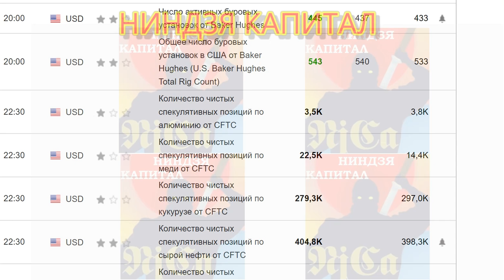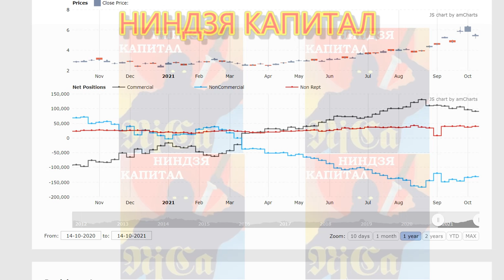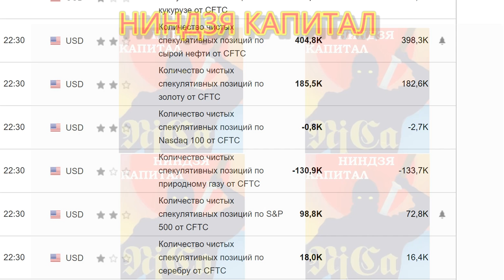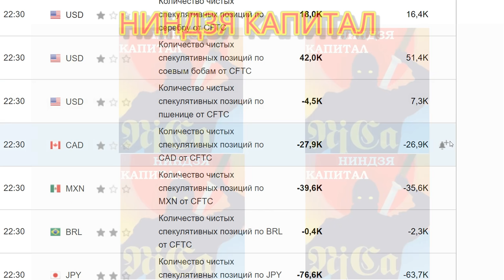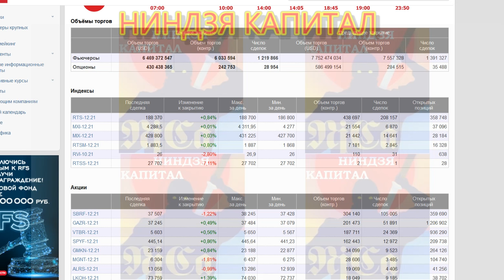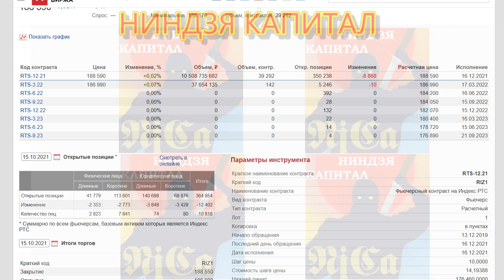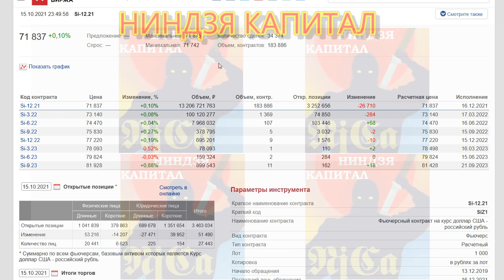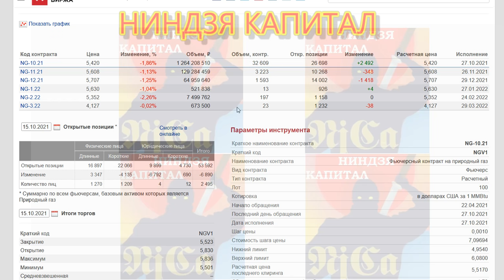ПРОГНОЗ НА НЕДЕЛЮ.Позиции CFTC.Курс ДОЛЛАРА. SP500. NASDAQ. Нефть BRENT.Золото .Серебро.ЕВРО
19.08. ОБВАЛ. Рубежи остановки - что дальше? Курс ДОЛЛАРА. Нефть. Золото.Рубль.Фин. новости.Трейдинг
19.08. ОБВАЛ. Рубежи остановки - что дальше? Курс ДОЛЛАРА. Нефть. Золото.Рубль.Фин. новости.Трейдинг
19.08.ПРОТОКОЛЫ ФРС.Курс ДОЛЛАРА на сегодня. Нефть. Золото. SP500. Финансовые новости. Трейдинг.Инвестиции

18.08.Курс ДОЛЛАРА на сегодня. VIX.Нефть. Золото.SP500.Рубль.Финансовые новости. Трейдинг.Инвестиции
17.08.МАСКИРОВКА КРАХА.Курс ДОЛЛАРА на сегодня.Нефть.Золото. Финансовые новости. Трейдинг.Инвестиции
ЦБ РФ СТАВКА. ИНФЛЯЦИЯ. Курс ДОЛЛАРА на сегодня 23.07. Курс РУБЛЯ. США. ВВП.Трейдинг.Инвестиции
КИТАЙ НА ГРАНИ. ПРОГНОЗ на НЕДЕЛЮ.ДОЛЛАР.COT CFTC. Нефть.Золото.SP500.NASDAQ.Серебр.Евро.Фортс ММВБ.
19.07.ВСЕ РУХНУЛО...Курс доллара на сегодня. НЕФТЬ.Золото. VIX. SP500.Курс РУБЛЯ
ПРОГНОЗ НА НЕДЕЛЮ. Курс ДОЛЛАРА. НЕФТЬ. ЗОЛОТО.Курс ЕВРО.Курс РУБЛЯ.ИНДЕКСЫ. COT CFTC. 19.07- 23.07.
CFTC COT- недельный анализ.Доллар,нефть,золото,серебро,рубль,евро, природный газ.Инфляция-ожидания
19.07.ОПЕК - ОТКРЫТИЕ КРАНА. Курс ДОЛЛАРА
2.08.РЫНОК ОТСКОЧИ!Курс ДОЛЛАРА на сегодня.SP500.Нефть. Золото.РТС.VIX.
ИТОГИ ФРС. КОМпартия КИТАЯ. Курс ДОЛЛАРА на сегодня. ЗОЛОТО.
ДВИЖЕНИЯ В РУБЛЕ.
13.08.ММВБ Акции.
ПРОГНОЗ НА НЕДЕЛЮ.COT CFTC.Курс ДОЛЛАРА.Нефть. Золото. Серебро.SP500. NASDAQ.
19.08. ОБВАЛ.Рубежи остановки - что дальше? Курс ДОЛЛАРА. Нефть. Золото.
16.08.Курс ДОЛЛАРА на сегодня.Нефть. Золото. Рубль.Трейдинг.Инвестиции
16.08.ММВБ акции:СБЕР.ГАЗПРОМ.РТС.Лукойл.ВТБ. Норильский никель.APPLE. QUALCOM.ЕвроДоллар

Channel NINJA CAPITAL - a channel about trading, investments, macroeconomics, the stock market and the exchange rate (forecast of the dollar, euro and ruble rates in this video).
Let's analyze the dollar rate for today, the euro rate, the ruble rate.
We will make a technical analysis, forecast of the ruble exchange rate, the euro exchange rate.
Oil. Where will the oil price go today - down or up? what affects the oil price? Let's analyze the news from the world media, what news on the placement of OFZs, how the placement of OFZs can affect the stock market quotes.

How much will the dollar cost? A dollar for 100 rubles or a dollar for 200 rubles, is it a myth or reality?